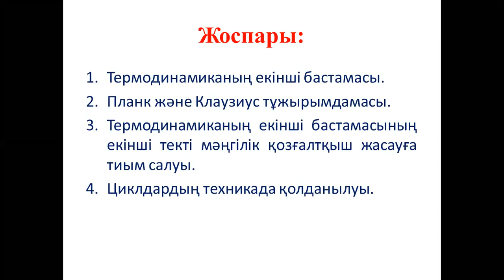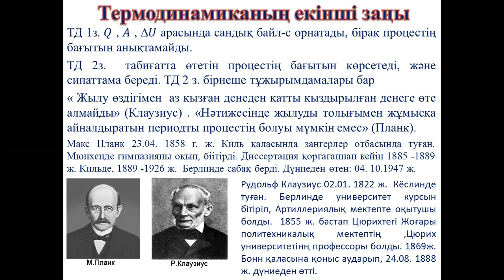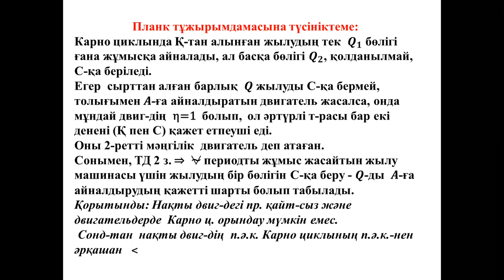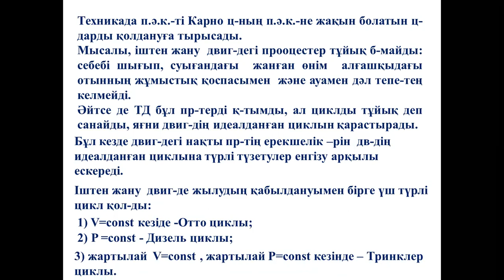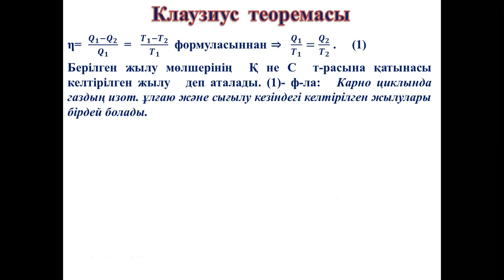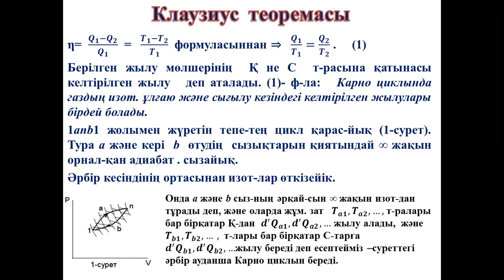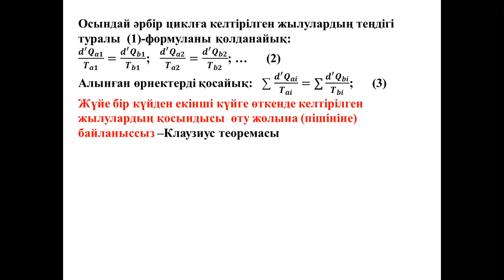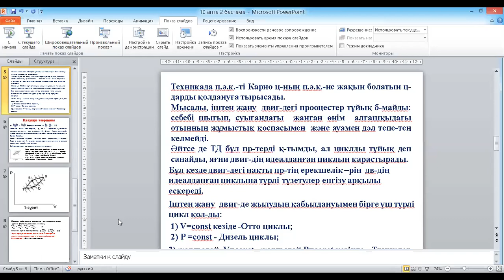Дәріс 10 Молекулалық физика Амантаева А Ш ФИПКО 2, МФПКО 2